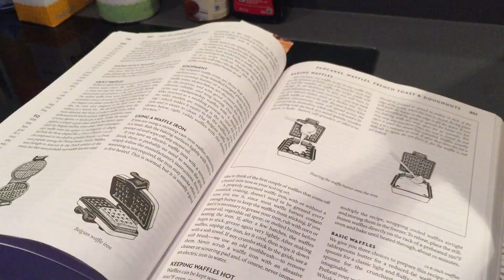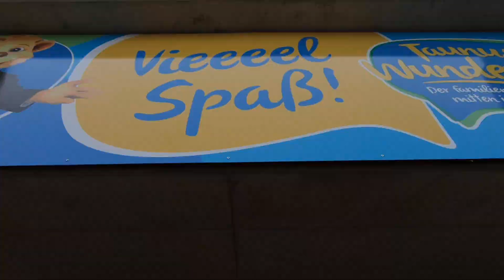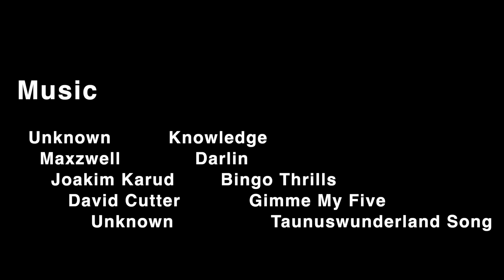20200903-Lorenz's 2nd Birthday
Celebrating Lorenz's 2nd Birthday with a waffle breakfast and an afternoon at Taunuswunderland.

Filmed on:
Sony A6400 in 1080p at 24fps
iPhone 6 in 1080p
GoPro 6 Hero Black 2.7K at 24fps & 60fps